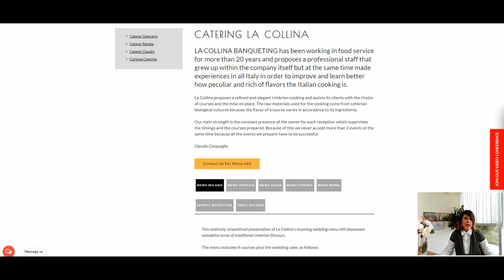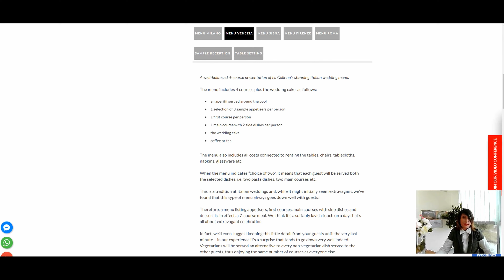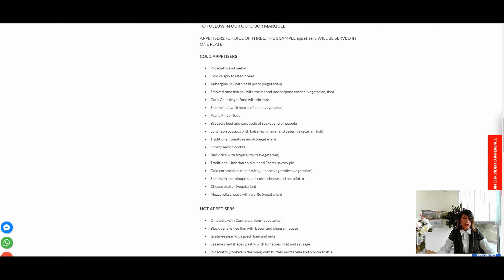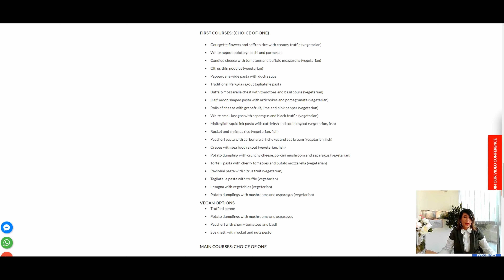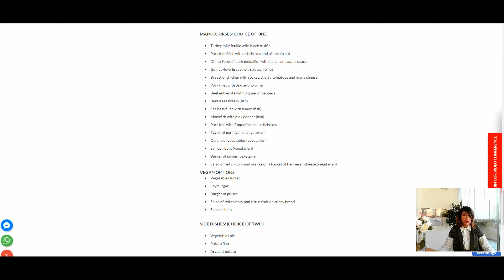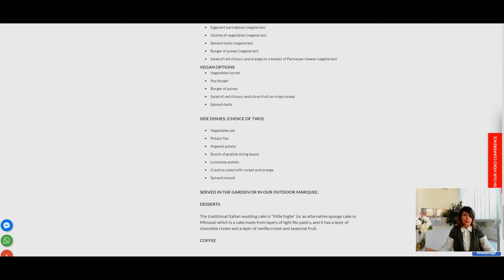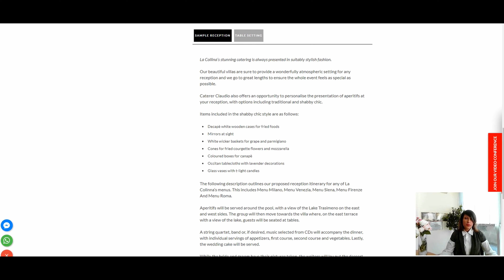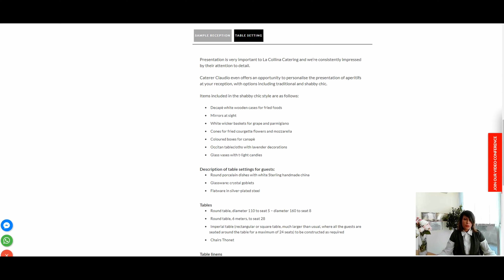Catering La Collina - Menu Venezia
Read me🙆‍♀️
Menu Venezia is a well-balanced 4-course presentation of La Colinna’s stunning Italian wedding menu.